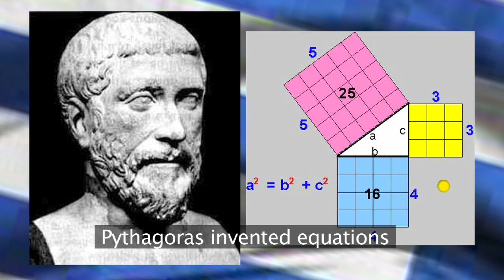Geek vs Greek by The Singing Art Critics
The Singing Art Critics follow up to their massive debut hit - Dot Wars